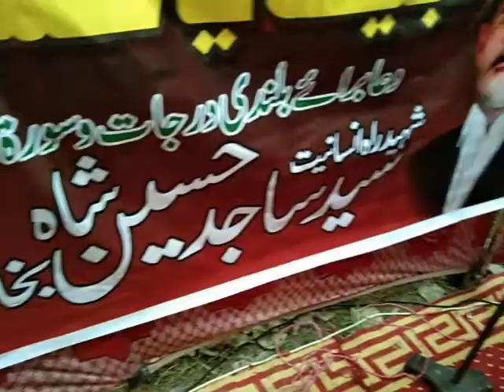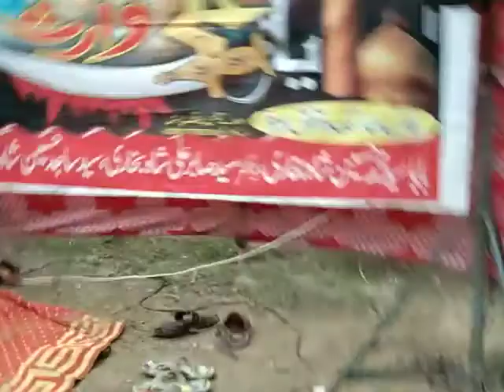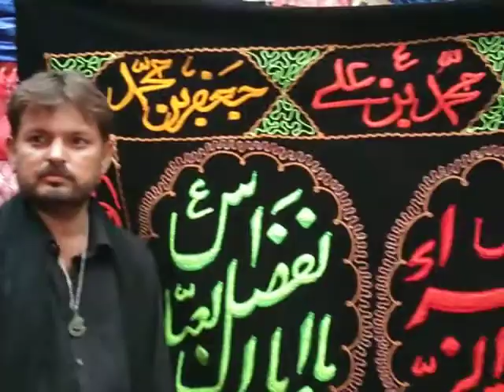ماتمی سنگت ملتان برسی سید ساجد حسین شاہ ماتم داری 183 w/b